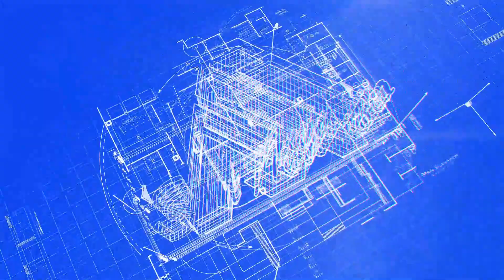ASA 2022 EIC Award Nominee - Josh Holcomb / JOERIS GENERAL CONTRACTORS, LLC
Congratulations to Joeris General Contractors for their nomination in the 28th Annual ASA Excellence in Construction Awards.  Winners will be announced March 30, 2023, at the ASA Awards Banquet.